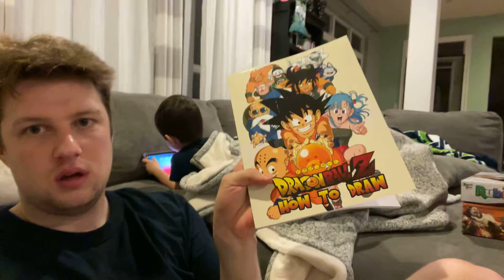[VLOG - 8] Board games, video games, and learning to draw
Video games:
Cyberpunk 2077
Valorant
League of Legends
Mario Odyssey

Board Games:
Rubik’s Race
Sheriff of Nottingham
Farkle

If you read this far, you’re awesome!